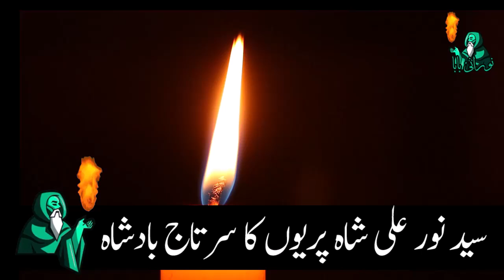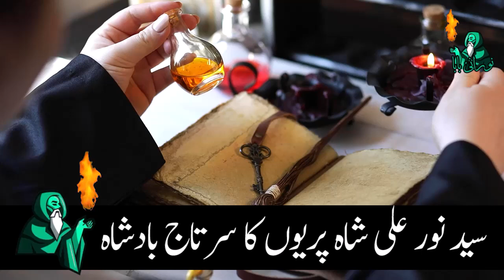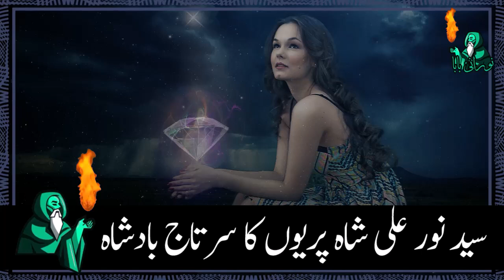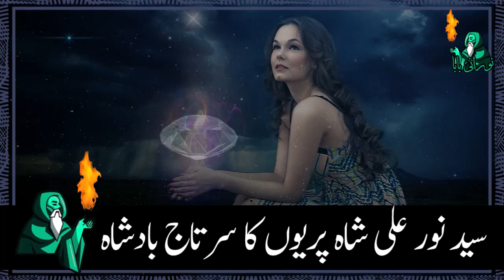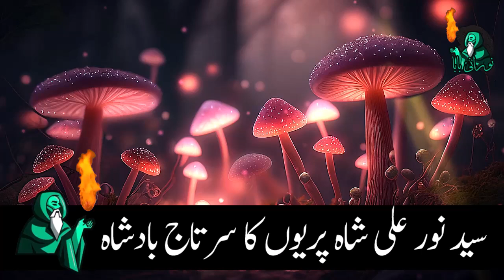Bagair Kuch Parhy Ek Rat Me Pari Ki Hazri Ka Amal | Pari Sy Dosti Ka Tarika | ubqari